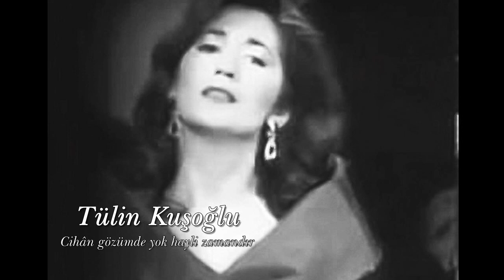Tülin Kuşoğlu ~ Cihân gözümde yok hayli zamandır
Beste: Hacı Arif Bey
Güfte: Bilinmiyor
Makam
Usûl: Ağır Aksak - Semâî
Tülin Kuşoğlu

Cihân gözümde yok hayli zamandır
Göremem, sevdiğim gözden nihândır
Gece gündüz işim âh ü figândır
Aman yetiş yârim, hâlim yamandır
Bana gerçek bu söz, sana yalandır